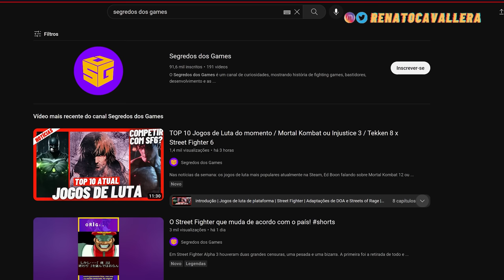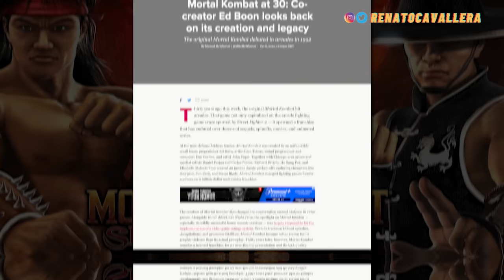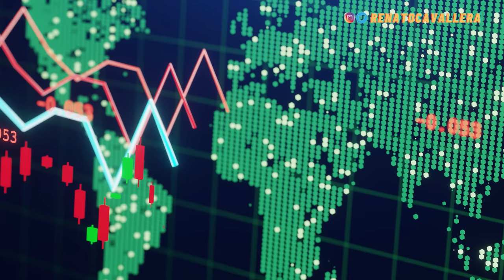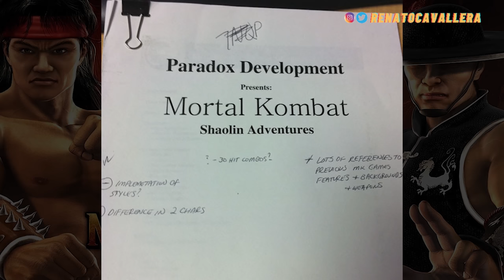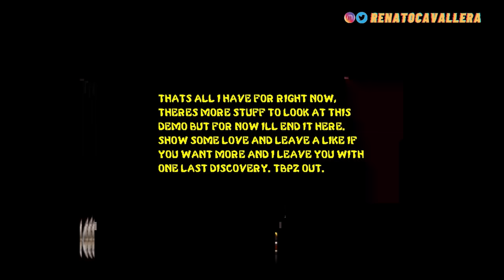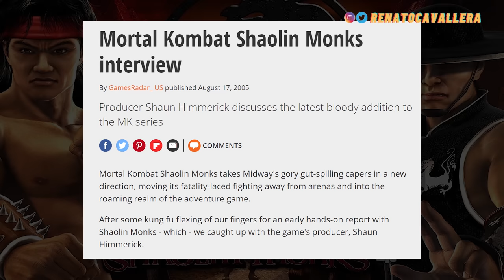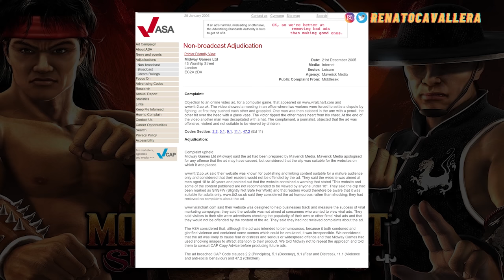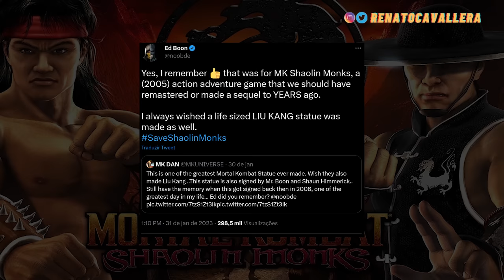Mortal Kombat Shaolin Monks - Por que é tão bom e não tem continuação?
Mortal Kombat Shaolin Monks de PS2 foi um sucesso e muitos ainda buscam iso pt br de aether sx2 e ppsspp de android. COMBATA A QUEDA DE CABELO COM A MANUAL!

Mortal Kombat Shaolin Monks 2 pode ser o Mortal Kombat 2023 do Ed Boon. Com gameplay e intro de Shaolin Monks você vê Liu Kang, Baraka e Kung Lao e pode jogar com Scorpion e Sub Zero contra Shao Khan e até fazer speedrun. Este é um dos clássicos de ps2 e sua intro rivaliza com a Mortal Kombat Armageddon intro entre as melhores

Com participação de @MaxVianna

A ideia de criar um jogo de ação de Mortal Kombat é bem antiga. John Tobias já havia tentado fazer isso com Mortal Kombat Mythologies Sub Zero em 1997, porém diversos fatores fizeram o jogo ser um fracasso e por isso ideias similares foram descartadas.

No ano 2000 Mortal Kombat Special Forces foi abandonado por John Tobias no lançamento e sem Ed Boon, um outro estúdio assumiu a produção, descartando Sonya Blade e outras ideias. O jogo foi outro fracasso e por isso a Midway cancelou a ideia da sequência com Liu Kang.

Apenas em 2004, o CEO da Midway, David Zucker, decidiu lançar novos jogos de Mortal Kombat anualmente para tentar diminuir a crise da empresa, por isso a Paradox, um dos novos estúdios comprados pela empresa, ofereceu para fazer um jogo de aventura para um jogador focado em Raiden. Ed Boon aproveitou a oportunidade e a transformou em um game coop, originalmente para 4 pessoas, com apenas Liu Kang e Kung Lao na versão final. Nascia o Mortal Kombat Shaolin Adventures, nome original do game

O jogo sofreu boicote dos fãs devido aos insucessos de Mythologies Sub Zero e Special Forces. Visando melhorar a imagem, um novo motor gráfico foi feito para rivalizar com jogos de ação da época. Nele vários personagens não utilizados na versão final foram criados, incluindo um peixe e Raiden jogável

A história é um remake de Mortal Kombat 2 pois os diretores gostavam do game. O gameplay de Shaolin Monks foi feito em processos de criação. Primeiro fizeram um sistema de movimentação multidirecional, depois tornaram ele um jogo de aventura e ação, em seguida inseriram combos e mecânicas de jogos de luta, por fim entraram movimentos especiais, fatalities e itens interativos, porém isso gerou um bug que permitiu os testadores lutarem entre si. Assim nasceu o modo versus.

Jamie Christopherson criou as músicas e Dan Forden remixou as originais de MK2. Os cenários são versões exploráveis do game original com conteúdos descartados anteriormente e até boatos de fãs. A Mortal Kombat Shaolin Monks intro foi feita pela própria Midway internamente e conta o final de MK1 e o início do 2.

Mais de 1 milhão de cópias foram vendidas, com boas notas do público e crítica. Mortal Kombat Shaolin Monks iso pt br é hoje um dos termos mais buscados pois muitos jogadores querem ver o gameplay no aether sx2 e no ppsspp android. Um comercial chamado "Sangue no Carpete" foi banido no Reino Unido por sua violência.

Uma continuação chamada Mortal Kombat Fire & Ice chegou a começar a ser produzida, mas foi cancelada devido a problemas com orçamento, mas Ed Boon ainda quer um novo jogo ou remake do Shaolin Monks original.

00:00 Manual
02:19 Mortal Kombat Mythologies Sub-Zero
03:55 Mortal Kombat Special Forces
05:50 Midway
07:14 Boicote a Shaolin Monks
09:15 Shaolin Monks Making Of
12:44 Shaolin Monks gameplay
16:51 Mortal Kombat Shaolin Monks ps2
18:41 Mortal Kombat Shaolin Monks 2

*Não se esqueça de curtir, se inscrever e clicar na opção TODAS ali no sininho POR FAVOR. Obrigado por estar aqui. =)*